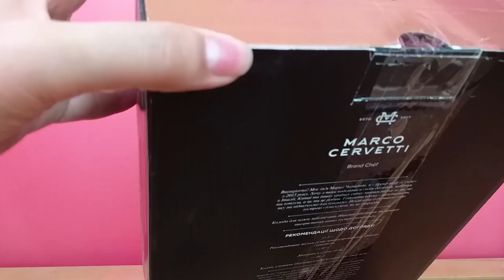Новинки эквестрисы (Ph. equestris)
Всем привет!
Пришел еще один из моих заказов и еще купила эквестрис с рук. Очень довольна! Показываю.

Исполнитель: Owl City
Альбом: Ocean Eyes
Дата выпуска: 2009 г.
Автор песни: Адам Янг, Мэтт Тиссен